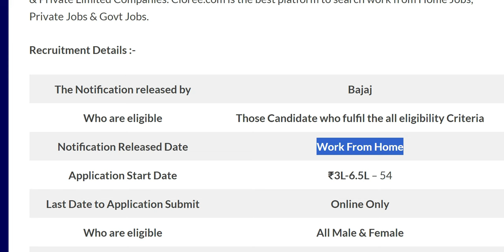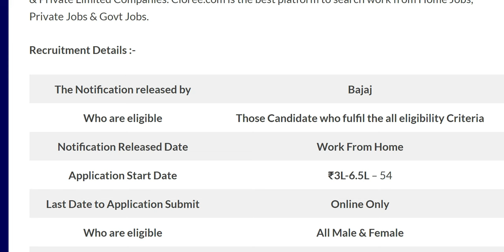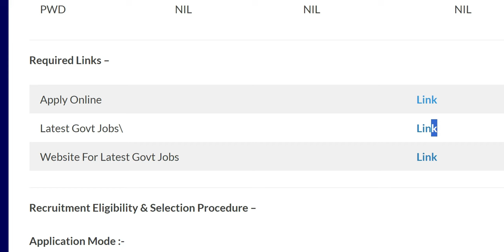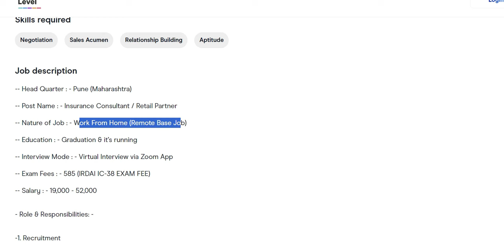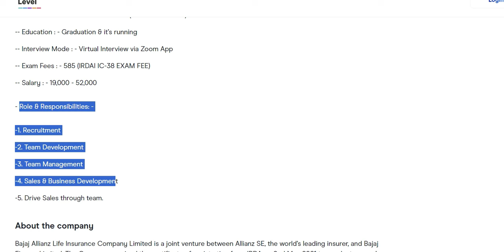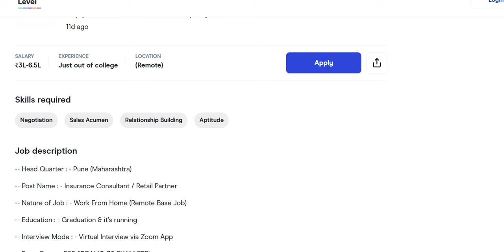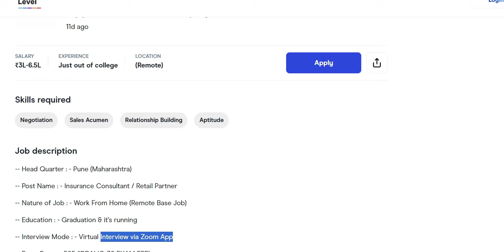Bajaj Allianz Recruitment 2024 | Bajaj Allianz Work from Home Job|Bajaj Allianz Jobs 2024 | Feb 2024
part-time jobs for students,work from home jobs for students,bajaj Allianz work from home,bajaj Allianz hiring freshers,bajaj Allianz recruitment 2024,bajaj Allianz job,bajaj Allianz job work,bajaj Allianz job kya hota hai,bajaj Allianz job vacancy 2024,bajaj Allianz job work from home,bajaj Allianz job training,homeguru tutors,homeguru review,homeguru,homeguruji selection process,homeguruji com apply as teacher,homeguruji tutor,homeguruji salary
Part Time Job | HomeGuru Work From Home Part Time Job 2024 | Bajaj Allianz Work From Home 2024 part-time jobs for students
Bajaj Allianz job vacancy 2024 | Private Company Job | Latest jobs
bajaj Allianz recruitment 2024
What is salary of Bajaj Allianz?
Is Bajaj Allianz good for job?
How do I find a job vacancy?
What is the work of Bajaj Allianz?